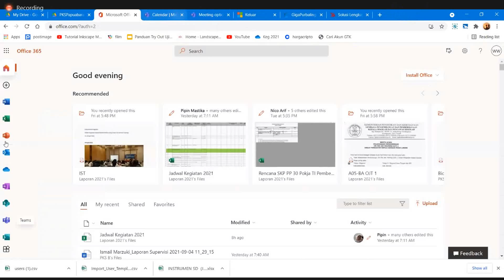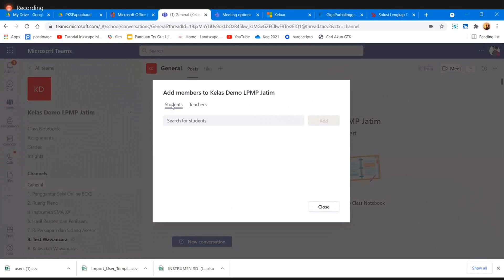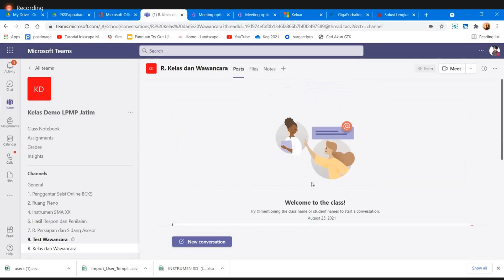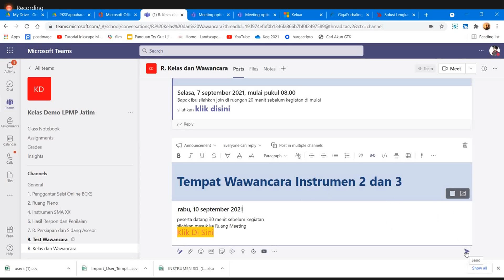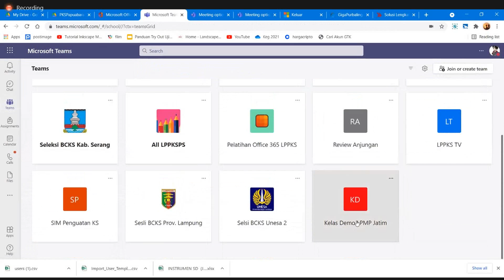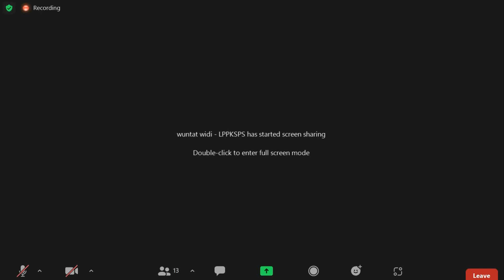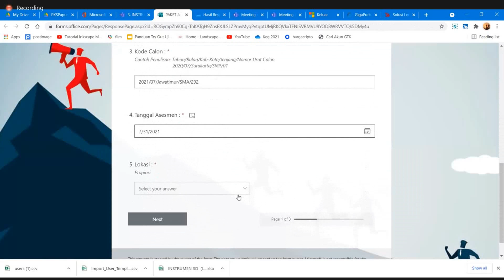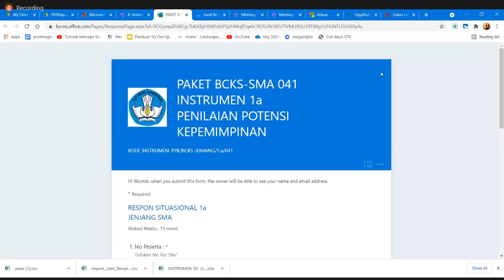Pelatihan LMS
Zoom Meeting LPMP Provinsi Jawa Timur pada Kegiatan Pelatihan LMS

Nrasumber: Wuntat Widianto (LPPKSPS)

Moderator: Evan Tjahja Kurniawan, S.E. M.Pd.